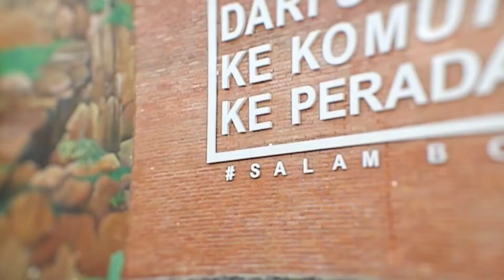Selamat Menjalankan Magang Learn To Maestro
Selamat Belajar teman - teman SM 3 Mecca & Medina.

Learn To Maestro

SM
Sekolah Alam Bogor